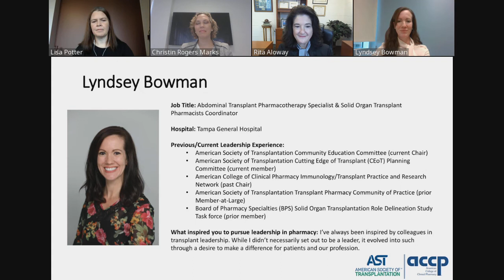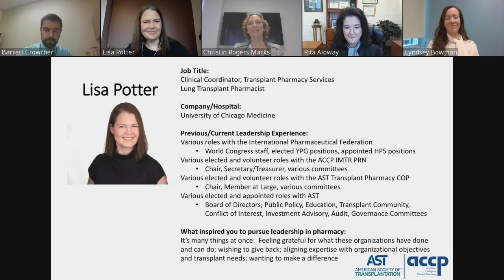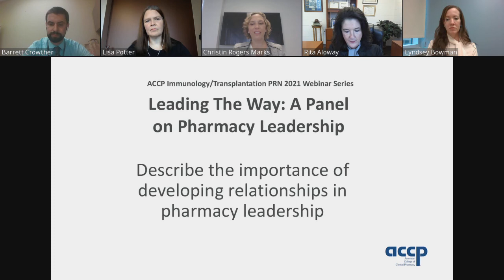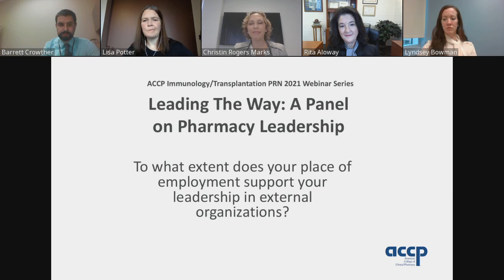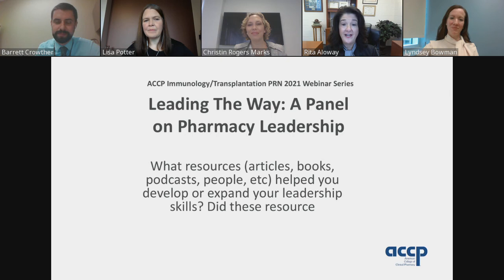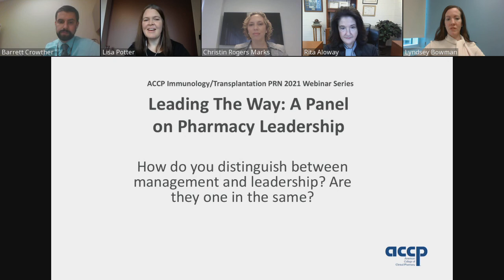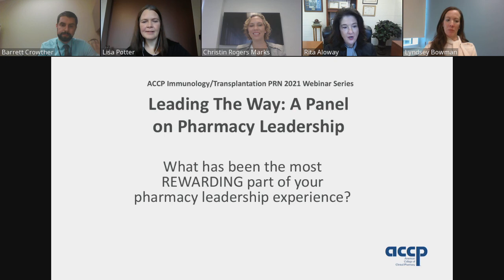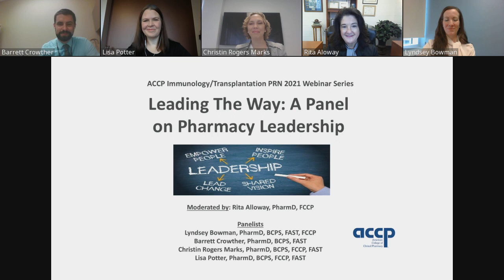Leading The Way: A Panel Discussion on Leadership in Pharmacy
Lyndsey Bowman Anger, PharmD, BCPS, FAST, FCCP
Kidney & Liver Transplant Pharmacist, Tampa General Hospital

Barrett Crowther, PharmD, BCPS, FAST
Transplant Pharmacist, University of Colorado Health

Christin Rogers Marks, PharmD, BCPS, FCCP, FAST
Transplant Clinical Coordinator, Massachusetts General Hospital

Lisa Potter, PharmD, BCPS, FCCP, FAST
Transplant Clinical Coordinator, University of Chicago Medicine

Moderated By: Rita Alloway, PharmD, FCCP
Director of Transplant Clinical Research, University of Cincinnati